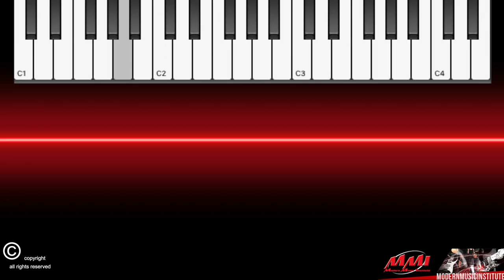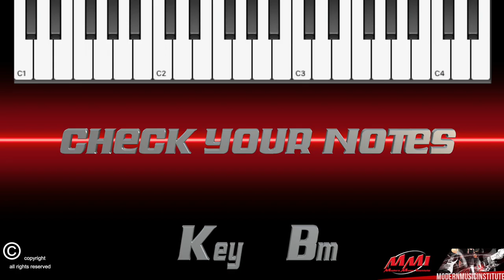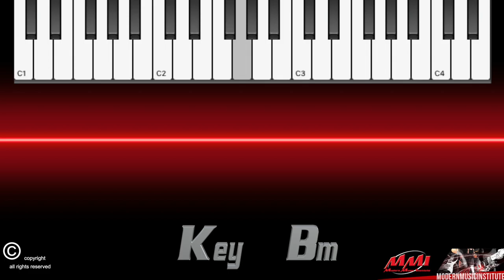Minor Scale - Ear Training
MVI - Tiziano Barbafiera - Modern Vocal Institute
MMI - Modern Music Institute

É vietata la copia e la riproduzione dei contenuti e immagini in qualsiasi forma. É vietata la redistribuzione e la pubblicazione dei contenuti e immagini non autorizzata espressamente dall´autore.

THE MINOR SCALE

A natural minor scale (or Aeolian mode) is a diatonic scale that is built by starting on the sixth degree of its relative major scale. For instance, the A natural minor scale can be built by starting on the 6th degree of the C major scale:

STRUCTURE

A natural minor scale can also be constructed by altering a major scale with accidentals. In this way, a natural minor scale is represented by the following notation:

1, 2, ♭3, 4, 5, ♭6, ♭7, 8

(WIKIPEDIA)